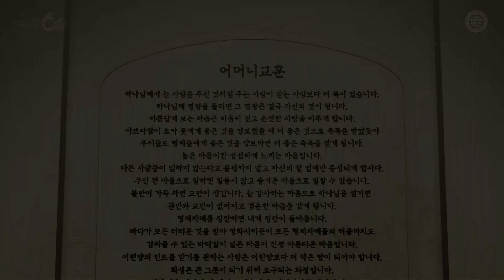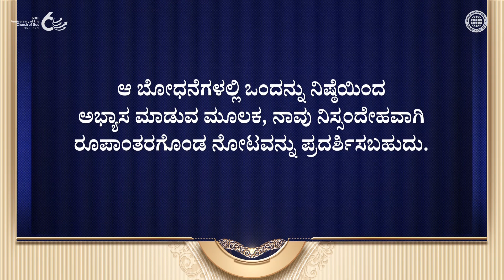ಕ್ರೈಸ್ತನ ಜೀವನ | ಚರ್ಚ್ ಆಫ್ ಗಾಡ್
ಚರ್ಚ್ ಆಫ್ ಗಾಡ್‌ನ ಸದಸ್ಯರು ಕ್ರಿಸ್ತನ ಮಾದರಿಯನ್ನು ಎಲ್ಲ ರೀತಿಯಲ್ಲೂ ಅನುಸರಿಸುತ್ತಾರೆ.
ಅದೇಕೆಂದರೆ ಕ್ರಿಸ್ತ ಅನ್ ಸಂಗ್ ಹೊಂಗ್ ರವರು ಮತ್ತು ತಾಯಿ ದೇವರು ಅವರಿಗೆ, “ನಿಮ್ಮ ಕಾರ್ಯಗಳು ಇತರರನ್ನು ದೇವರಲ್ಲಿ ನಂಬಿಕೆಯಿಲ್ಲದಿರುವಂತೆ ಅಥವಾ ದೇವರನ್ನು ನಂಬುವಂತೆ ಮಾಡಬಹುದಾದ್ದರಿಂದ, ನೀವೆಲ್ಲರೂ ಭೂಮಿಗೆ ಉಪ್ಪು ಮತ್ತು ಲೋಕಕ್ಕೆ ಬೆಳಕಾಗಬೇಕು” ಎಂದು ಕಲಿಸಿದ ಕಾರಣವಾಗಿದೆ.